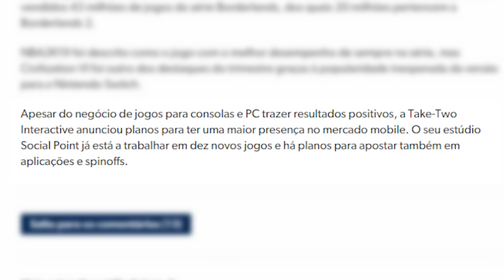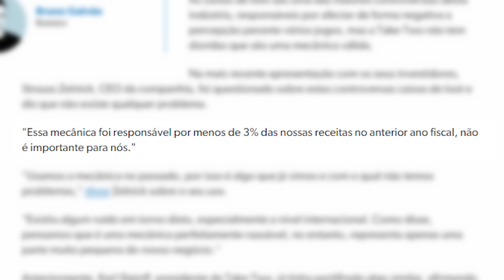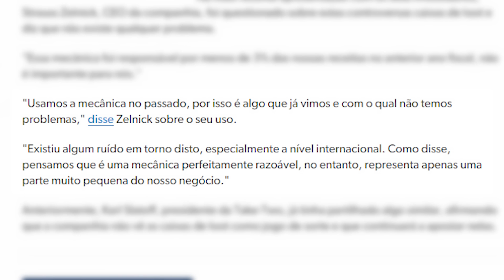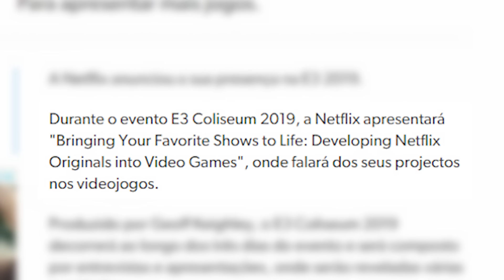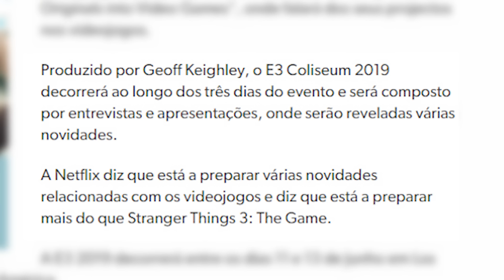Red Dead Online, agora ficou bom? E GTA V alcança números inacreditáveis